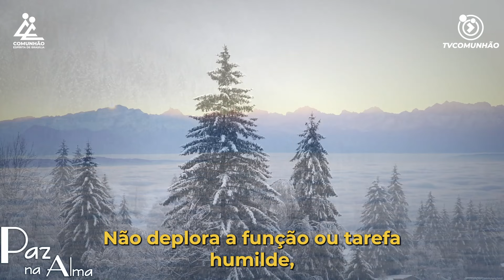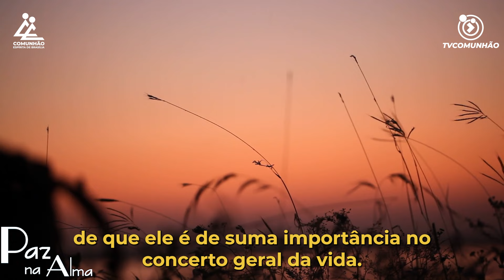Paz na Alma |O PODER